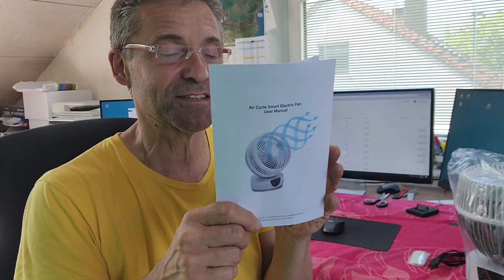Tischventilator mit Fernbedienung mit Effizienz der Klimaanlage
Collen Ventilator Leise Turbo-Ventilator Luftumwälzer 9H Timer 3-Geschwindigkeit 4-Modi Tischventilator mit Fernbedienung Lüfter Raumventilator Verbesserung der Effizienz der Klimaanlage

Umluftventilator zur Beschleunigung der Luftzirkulation und zum Ausgleich der Innentemperatur
4 Modi: Normalmodus/Naturmodus/Schlafmodus/ECO-Modus, 3 Geschwindigkeiten: niedrige/mittlere/hohe Windgeschwindigkeit

Leiser Lüfter, 9-Stunden-Timer + Terminfunktion (Der Startzustand ist ein geplantes Herunterfahren und der Standby-Zustand ist ein Termin zum Starten)

Automatisch horizontal 80°, manuell 90° vertikal

Mit Fernbedienung Alle Funktionen können direkt per Fernbedienung oder Touchpad ausgewählt werden Einfach zu tragen, auf der Rückseite des Ventilators befindet sich ein Griff zum direkten Tragen
Aufnahmeanforderungen: Erläutern Sie die Verkaufsargumente des Produkts und zeigen Sie das Produkt im Einsatz